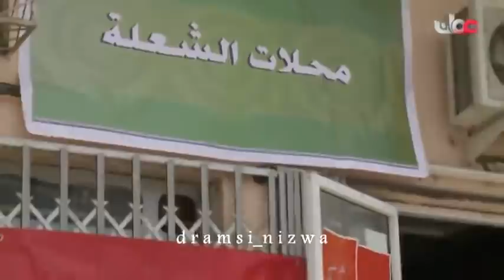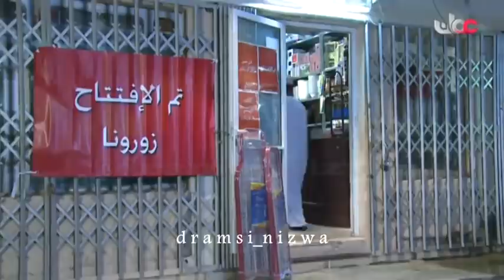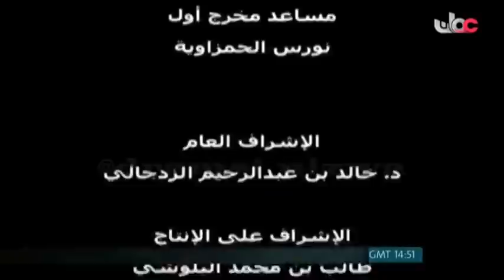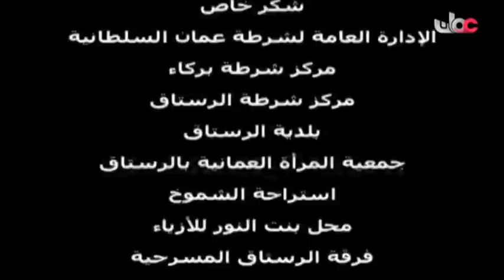تمثيلية زفـة الكيـذا إنتاج تلفزيون سلطنة عُمان 2012